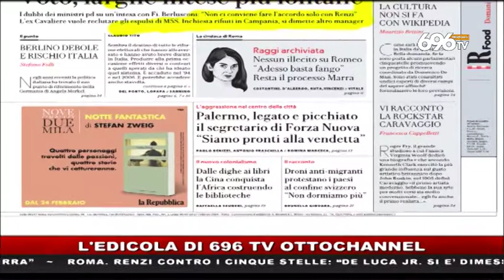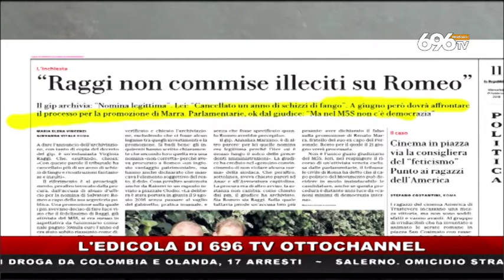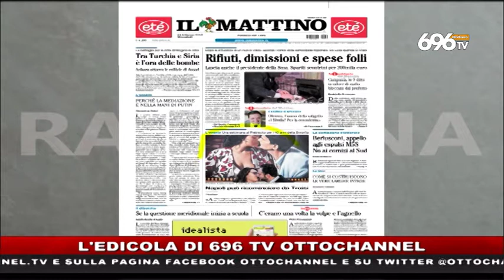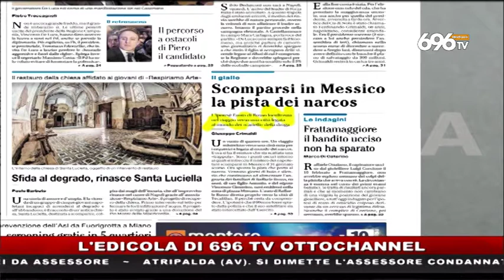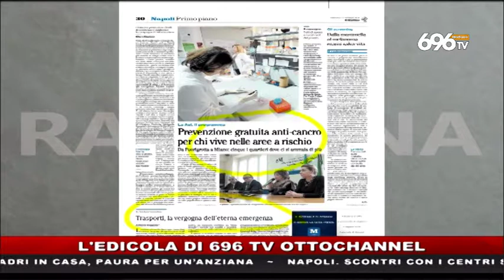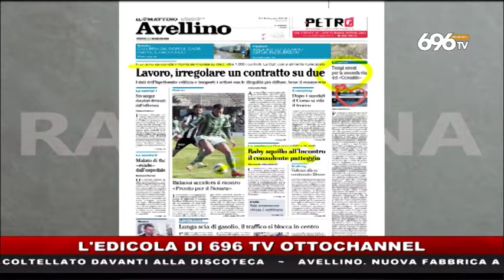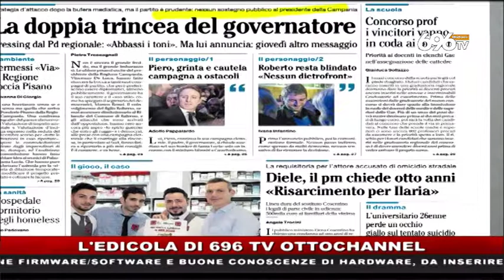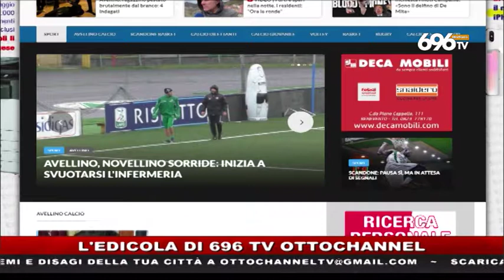RASSEGNA STAMPA 21\2\2018